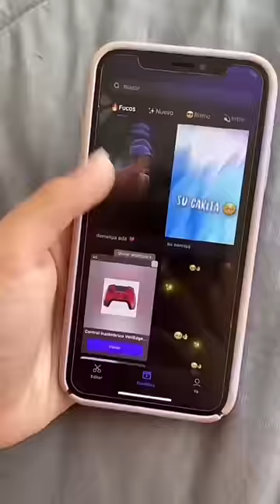TU REGALO ES BTS